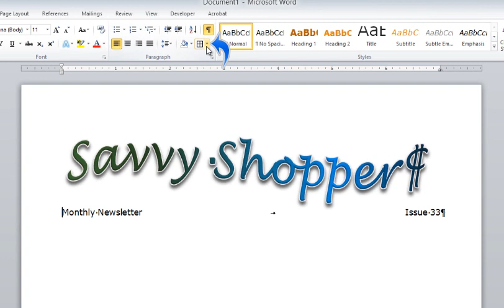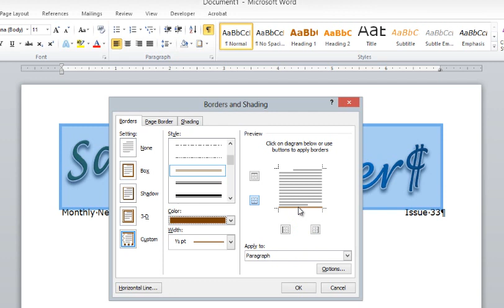Microsoft Word: How to Border One Edge of a Paragraph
This is a brief video (no audio or annoying music) that walks you through "How to Border One Edge of a Paragraph"